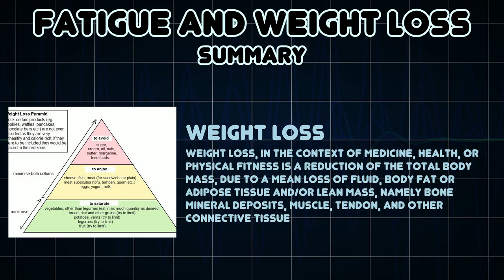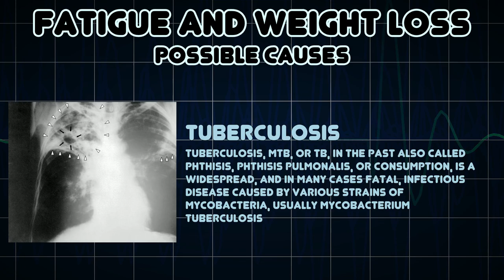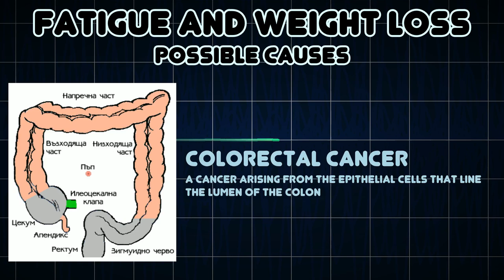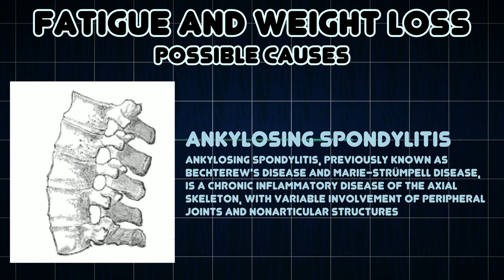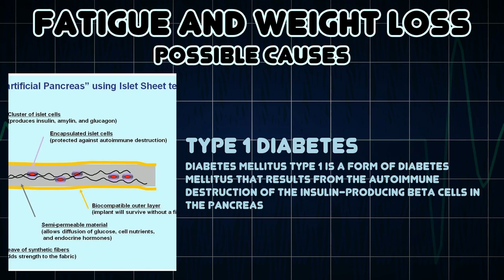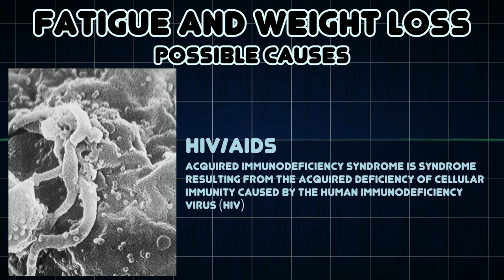Fatigue and Weight loss (Medical Symptom)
Possible causes of Fatigue and Weight loss (Medical Symptom)